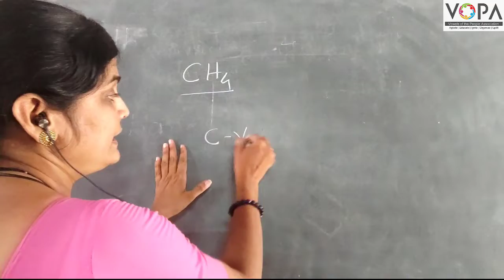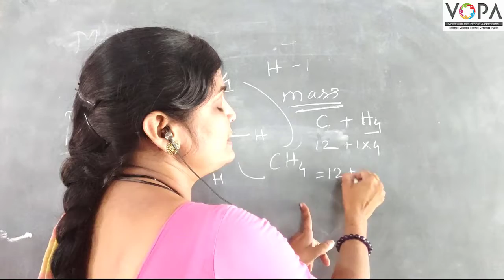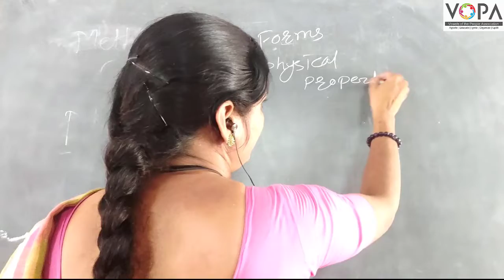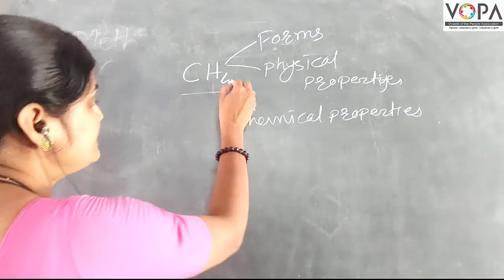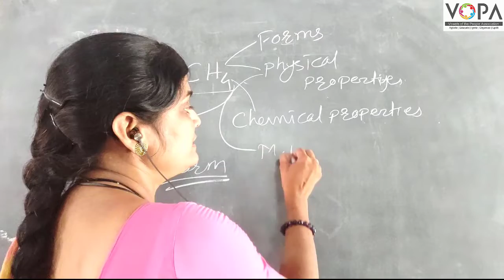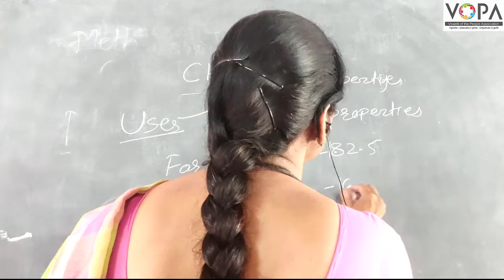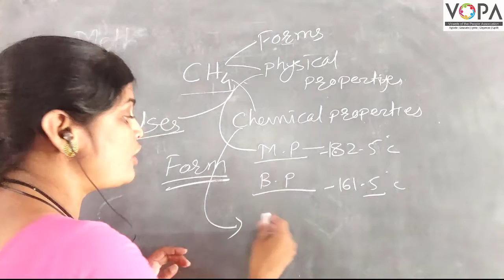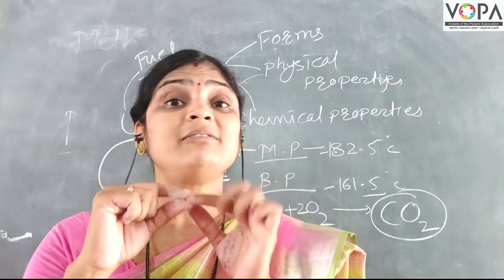9th | Science | Chapter 13 | Carbon: An important element | V2 | VSchool